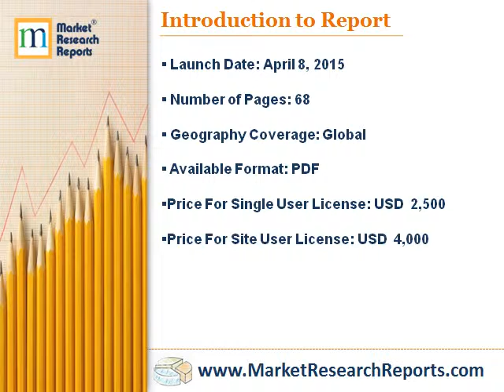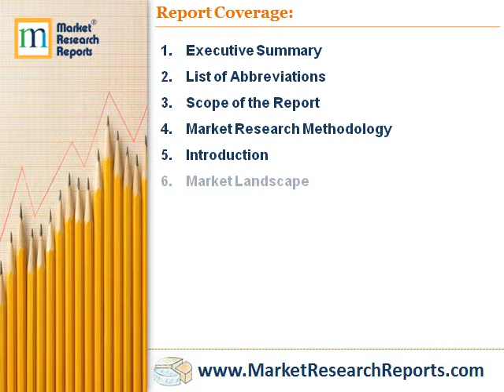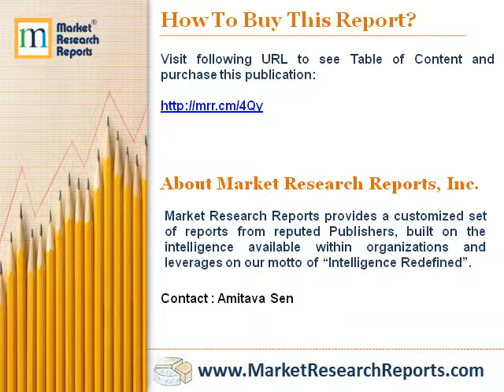Global RO Membrane Market 2015-2019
Market Research Reports, Inc. has announced the addition of “Global RO Membrane Market 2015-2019” research report to their offering.